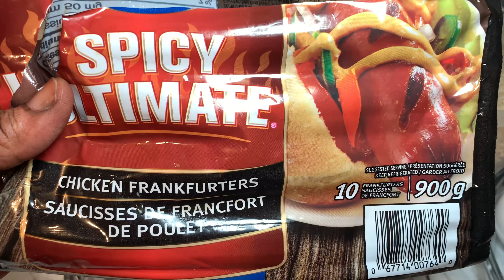fried rice recipe for the whole family